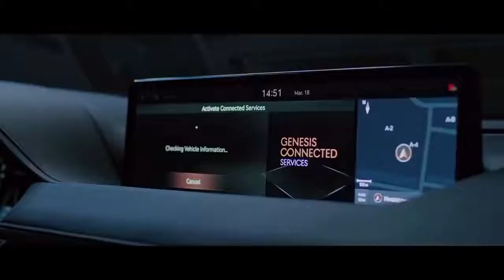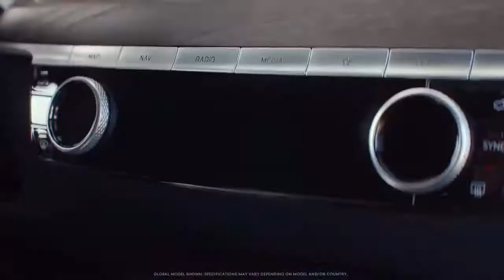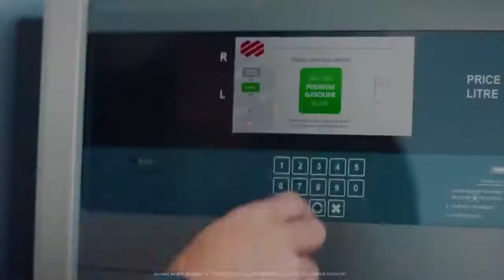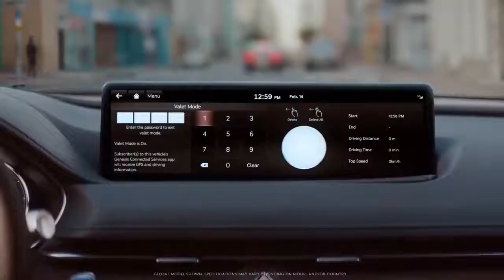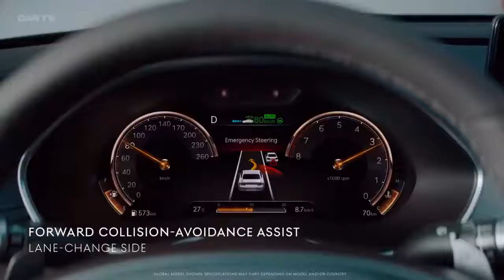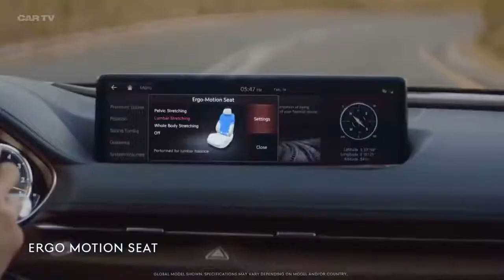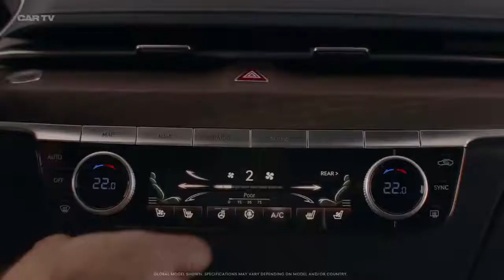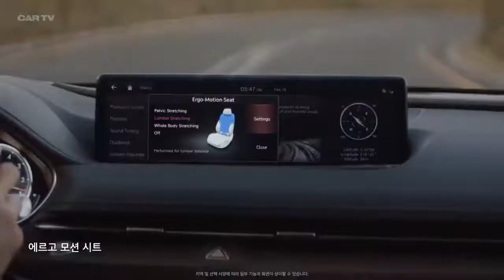2021 Genesis G80 Sedan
2021 Genesis G80 Sedan